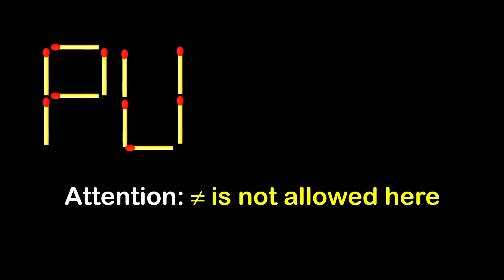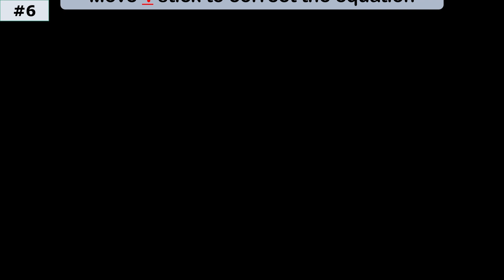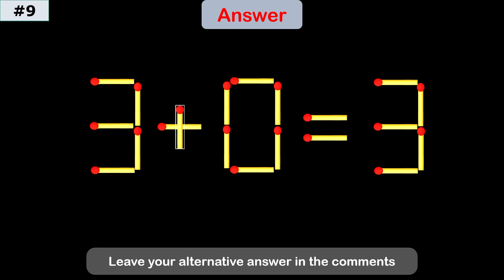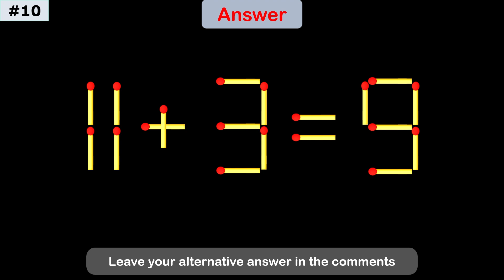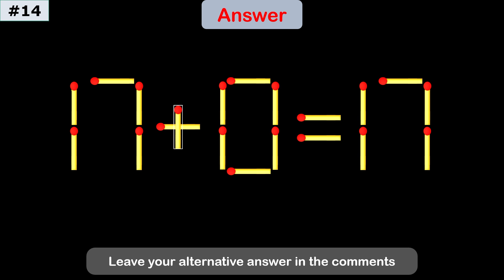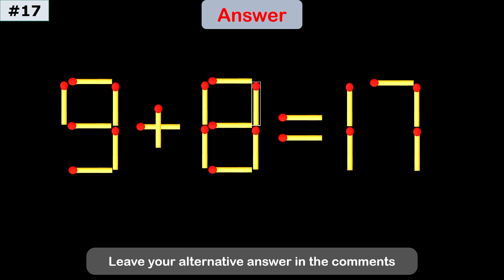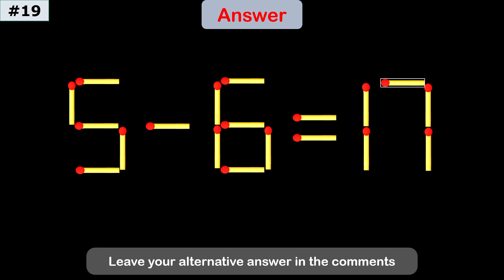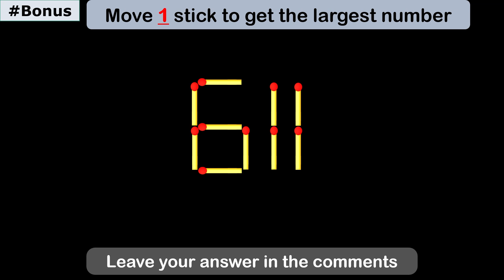Can You Solve This Matchstick Puzzle? | Move 1 Stick to Fix the Equation!